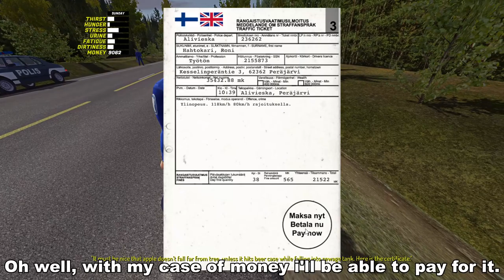MOVING INTO AND DECORATING THE APARTMENT | My Summer Car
My Summer Car - Moving into and decorating the apartment